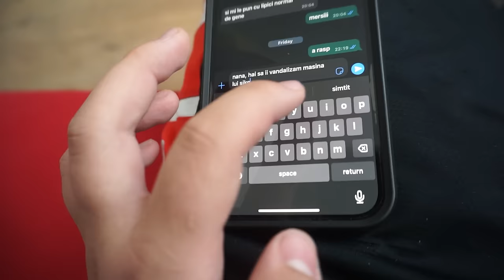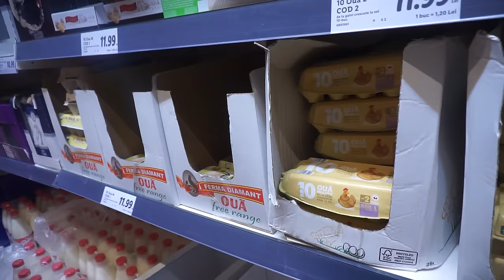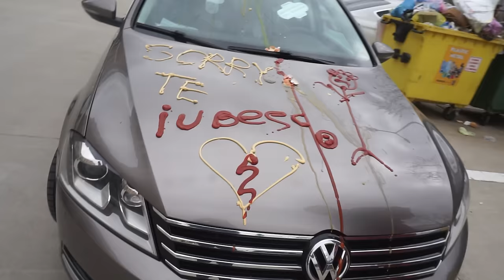I-AM VANDALIZAT MASINA LUI S1KE CU NANA *prank*